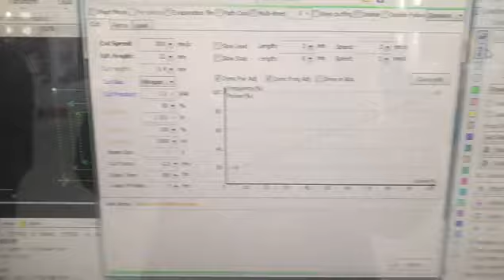mini door fiber laser cutting machine